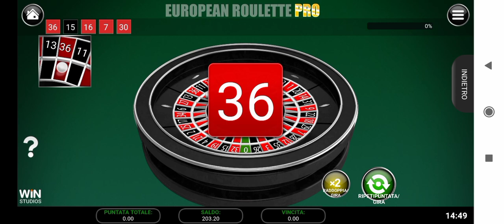Logarithm Strategy "Semplificato" Senza ruota!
Spiegazione:
Questa guida e per tutti i possessori del sistema " Logarithm Strategy"
In pratica come da video, la ruota  dei "VICINI" non e' stata utilizzata.
Il Concetto resta lo stesso,
semplicemente analizzando i numeri estratti nella posizione spiegata nel "Logarithm Strategy", si va a puntare i pieni più i loro numeri suggeriti sul tabellario!
Le differenze rispetto al logarithm normale sono 2:
1) non utilizzare la ruota dei vicini
2) si va a puntare in questo caso anche il pieno estratto dalla roulette.
Per chi fosse interessato al sistema " Logarithm Strategy"